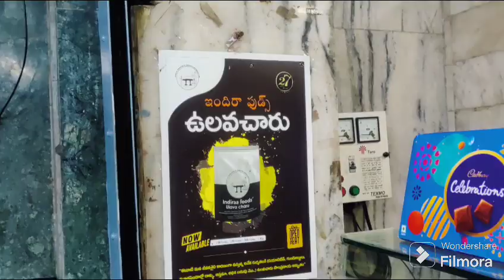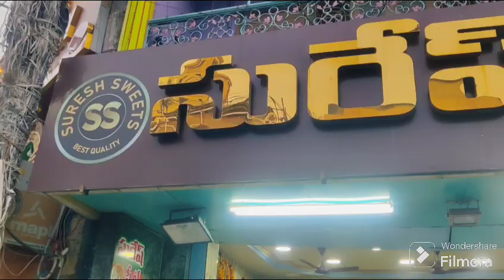Suresh sweets Shop Andhra Parris Tenali 1-12-23